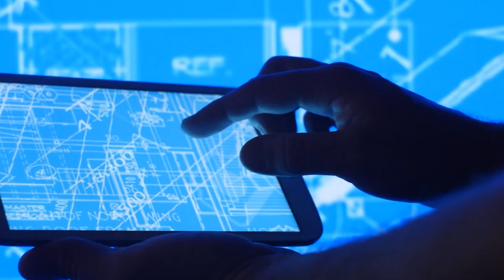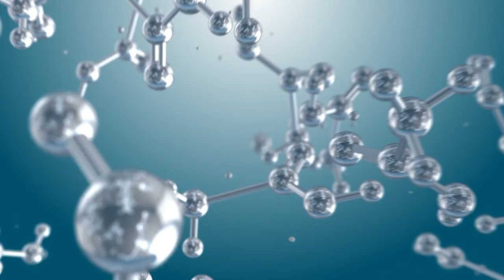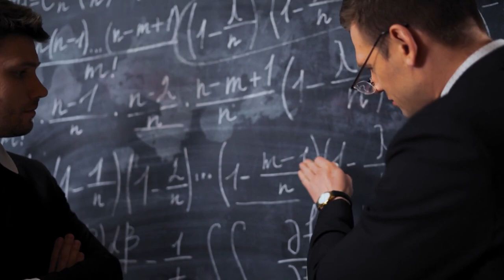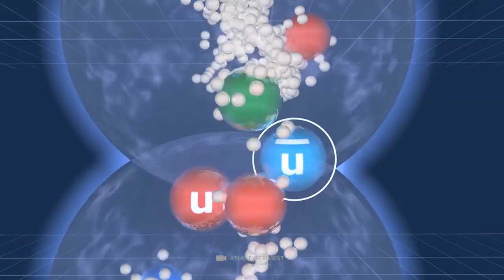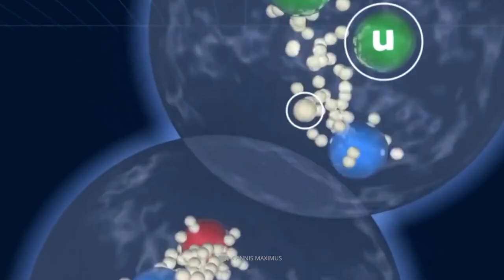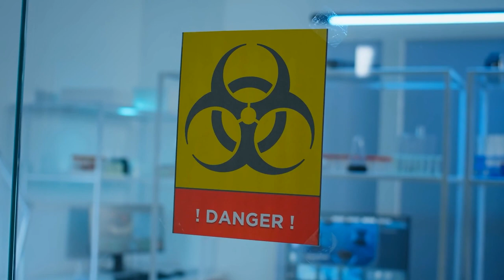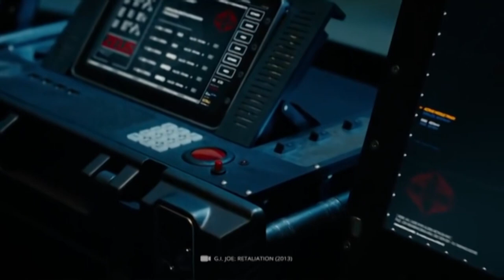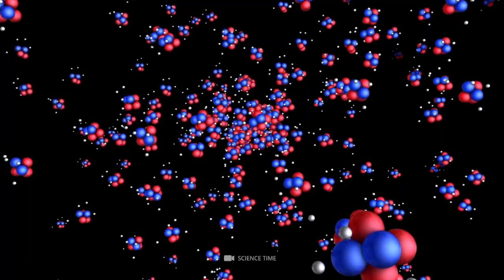CERN Researchers Just Announced a New Terrific Discovery!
It is September 10, 2008 when the Large Hadron Collider at the European Nuclear Research Center CERN goes into operation. At this point in time, the anticipation of the scientists was understandably boundless - after all, the most powerful particle accelerator of all time should help significantly to understand the invisible particle world around us more precisely than ever. However, the experiments carried out so far have by no means only resulted in insightful findings: recently scientists announced that they had come across something extremely mysterious that contradicts the laws of our physics! Since this inexplicable incident, experts have been trying to find out the exact causes - but whether their theories correspond to reality is still completely uncertain. You're wondering what this scientific riddle is all about? Then stick around until the end of today’s video!